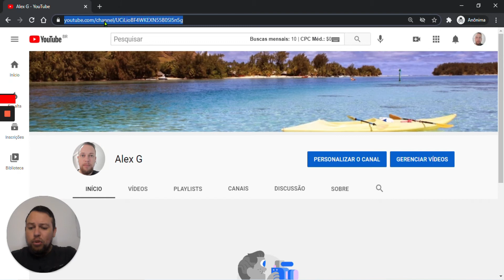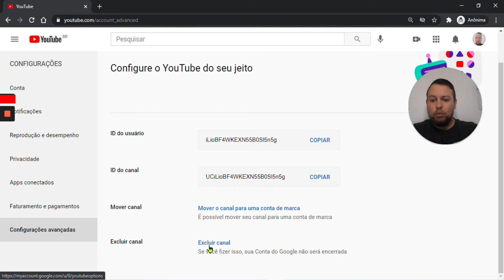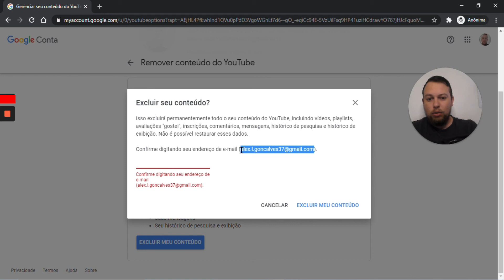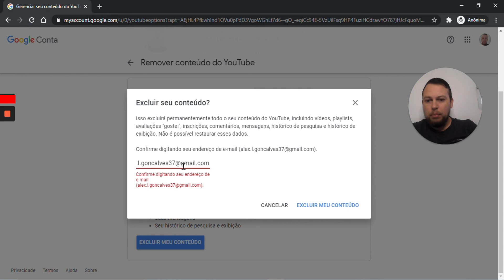Como EXCLUIR um canal do youtube / como excluir canal do youtube PASSO A PASSO em 2021 (COM 1 CLICK)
🚨INFORMAÇÕES IMPORTANTES

Aprenda como ganhar dinheiro de forma simples todos os dias no youtube.

🔴Vídeos que recomendo você assistir que vão ajudar muito no seu aprendizado no youtube e no Marketing Digital:

1) Como criar um Canal no Youtube (Passo a Passo) Como Criar um canal no youtube 2020 (EM 30 SEGUNDOS)

2) MARKETING DIGITAL as 3 MENTIRAS que te contam sobre COMO GANHAR DINHEIRO NA INTERNET (EM CASA)

4) COMO SE CADASTRAR NA MONETIZZE E CONFIGURAR DA FORMA 100% CORRETA (Aula Passo a Passo Atualizada)

5) Como Alterar Foto Do Perfil No Youtube / Como Colocar Foto No Canal Do Youtube (PASSO A PASSO 2020)

7) Como criar CAPA para youtube/BANNER para youtube FÁCIL e SEM PROGRAMAS (Aula passo a passo 2020)

8) Como Criar um Email Grátis - Como Criar um Email no Gmail 2020 (EMAIL PASSO A PASSO ATUALIZADO)

Nesse vídeo de hoje vou mostrar para vocês que ainda estão com dúvidas de como excluir um canal no youtube.

Para alguns talvez seja muito fácil mas para outros que nunca tiveram contato com a plataforma pode se tornar difícil, por isso gravei esse video que é um tutorial passo a passo de como excluir seu canal no youtube em 2021.

Você é iniciante no Marketing Digital?

Sei que no começo tudo é muito difícil e ai que nos surgem vários questionamentos, pois existem muitas pessoas falando sobre o Marketing Digital e que inclusive mudaram suas vidas através da internet.

O que realmente é verdade, eu mesmo hoje vivo exclusivamente dos meu ganhos aqui do marketing Digital, e por isso resolvi gravar essa série de vídeos ensinando o passo a passo que eu fiz para chegar ao sucesso.

E gostaria muito de compartilhar isso com vocês, assim poder estar ajudando o máximo de pessoas possíveis, principalmente você que é iniciante nesse mercado ou que já cansou de trabalhar para patrão que não valoriza seus trabalho.

Faz o seguinte ENTÃO VEM COMIGO que eu vou te ajudar e o melhor totalmente de graça, a única coisa que peço em troca é você assistir os vídeos até o final, se inscrever no canal, deixar seu like e comentar o que achou do vídeo.

Estamos combinados?

Então Bora Pra Cima! 🚀🚀